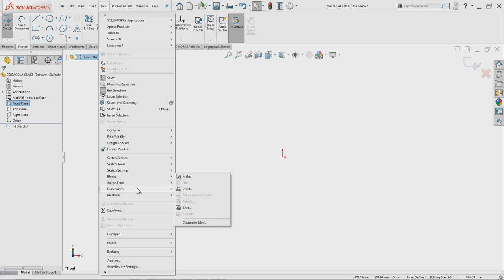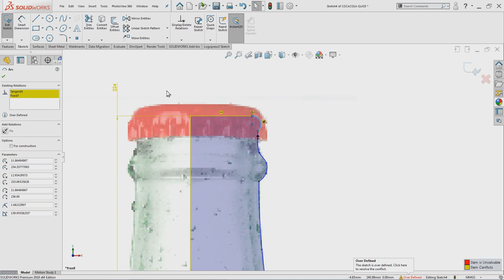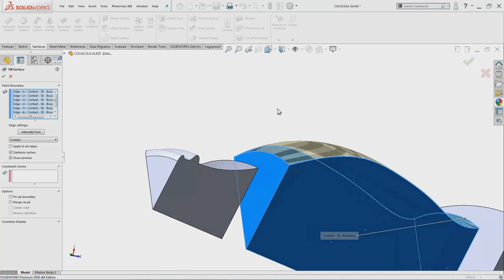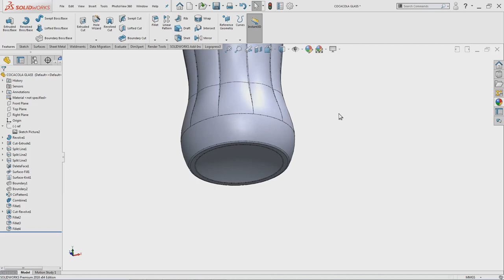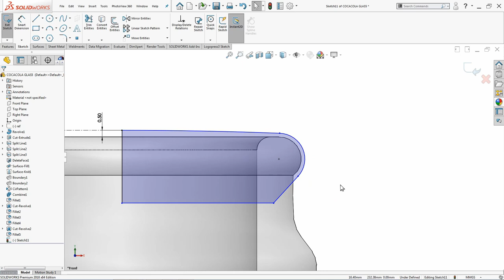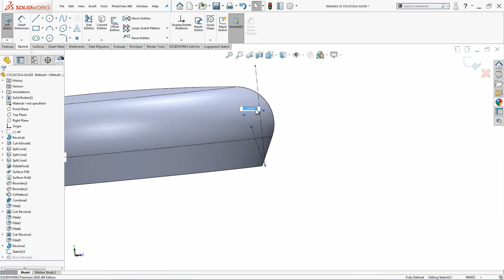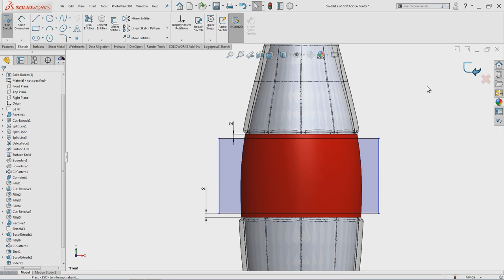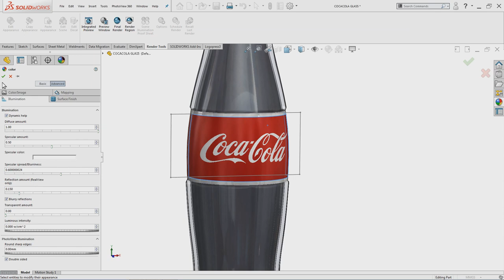Solidworks Advanced Tutorial Coca Cola glass bottle